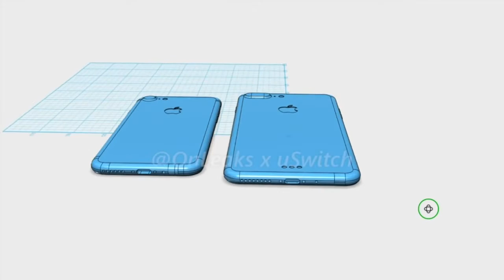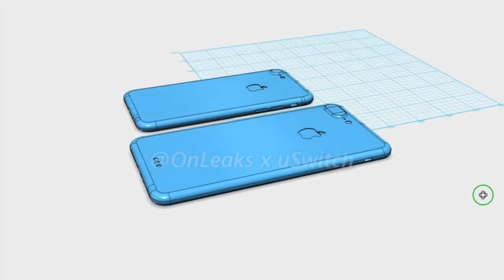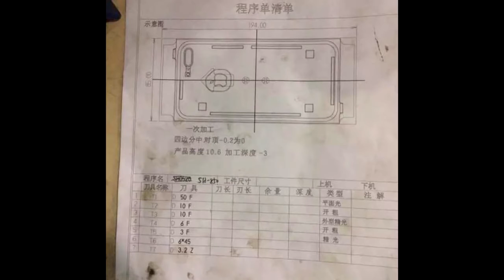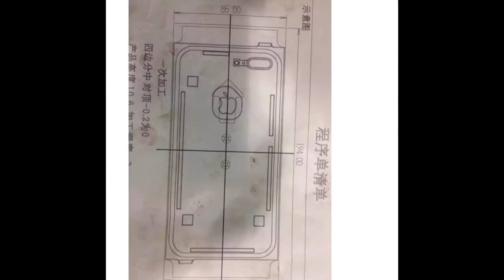iPhone 7 _ обзор _ дизайн _ презентация